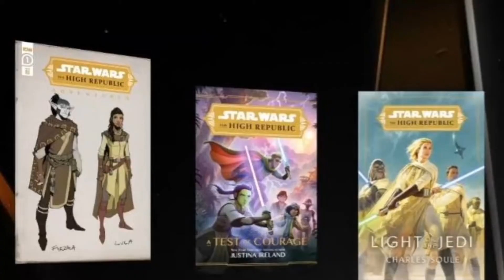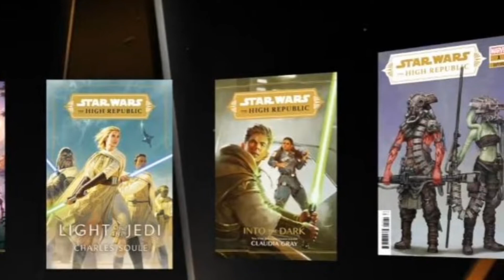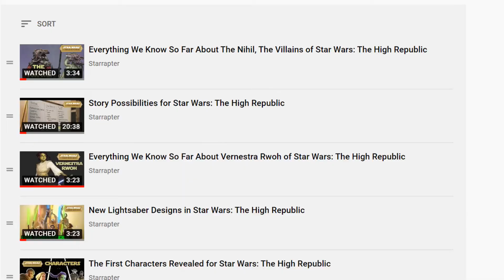Star Wars: The High Republic: Into the Dark Spoiler-Free Review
Star Wars: Into the Dark, written by Claudia Gray, is part of Phase 1 of The High Republic. The story is largely set on an abandoned space station where the dark side exists and it's up to Reath Silas and his fellow Jedi to figure out how to get rid of it. This book will be released on February 2nd, 2021.